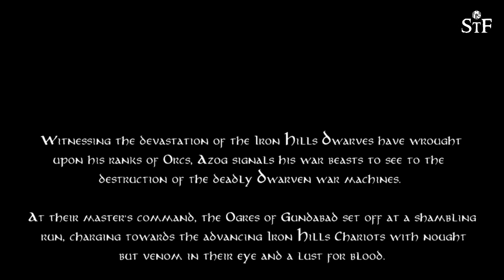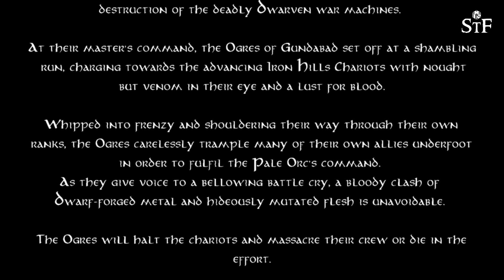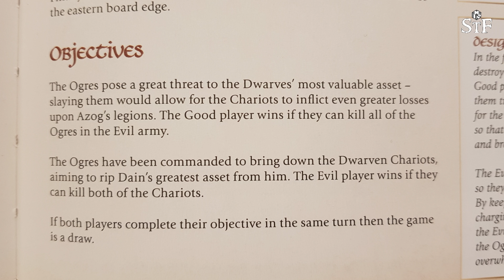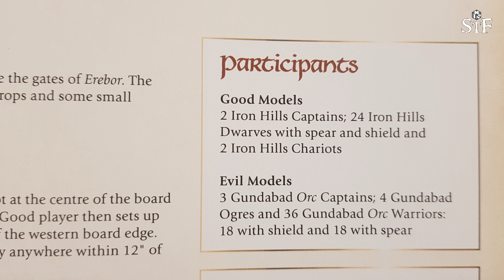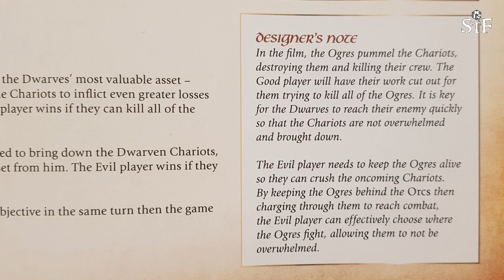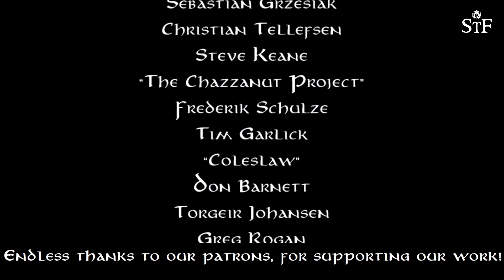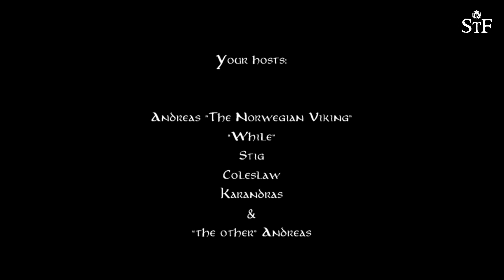The Hobbit/Lotr SBG Grand Campaign, Episode 97 - Unleash the War Beasts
Whipped into frenzy and shouldering their way through their own ranks, the Ogres carelessly trample many of their own allies underfoot in order to fulfil the Pale Orc’s command.

As they give voice to a bellowing battle cry, a bloody clash of Dwarf-forged metal and hideously mutated flesh is unavoidable.

The Ogres will halt the chariots and massacre their crew or die in the effort.